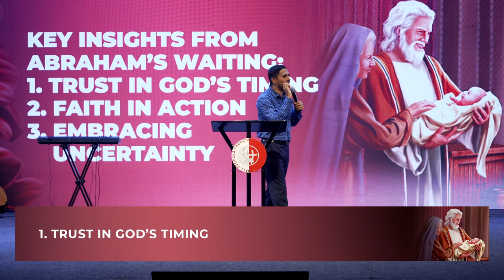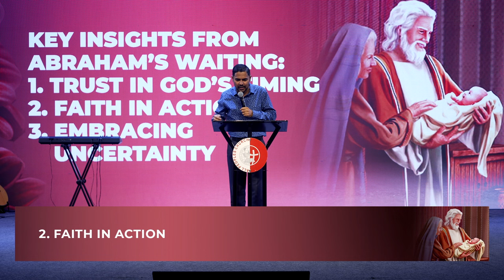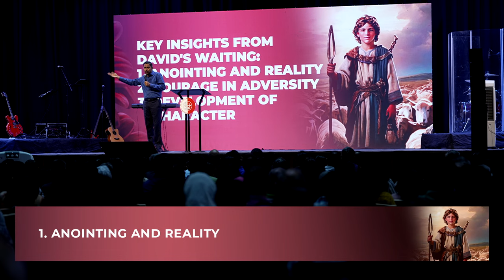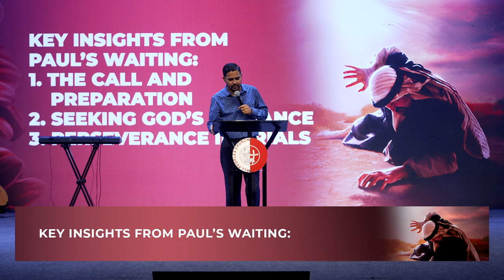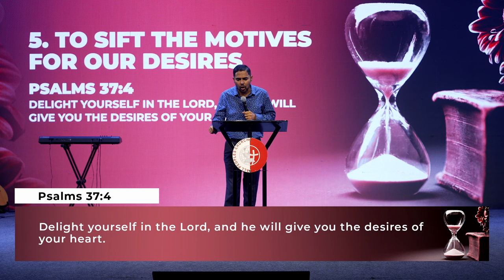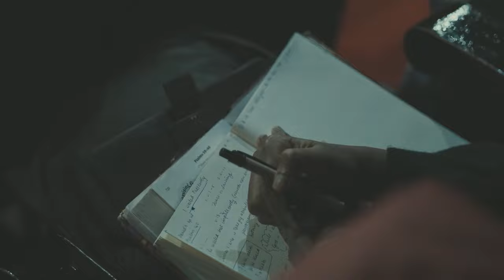Waiting for God’s Timing | Paul Emmanuel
Of all the principles we learn in the Scriptures, the one that stands out the most is the concept of “Waiting” The Bible mentions waiting 116 times. God’s will, include His timing. He has an awesome plan mapped out for each of us, but He only reveals it one step at a time. When we follow His plan, He is glorified, and we are fulfilled.
Delays can feel agonizing, but God has a bird’s-eye view and His timing is perfect.Thankfully, patience can be learned.
Even when it's hard to see, God is always working behind the scenes, aligning everything for our good. Waiting on the Lord means believing that His timing is perfect and that He will fulfill His promises in ways beyond our imagination.

In this sermon we focus on the Concept of Waiting for God’s Timing:
#1, Lessons from the life of Abraham
#2, Lessons from the life of David
#3, Lessons from the life of Apostle Paul
#4, Lessons from the life of Jesus

We also consider, our posture while waiting:
#1, Patiently
#2, Quietly
#3, Trusting
#4, Expectantly
#5, Courageously
#6, Standing on God’s Word

Credits of Worship Songs sung by APC Worship Team:

SONG: HERE IN YOUR PRESENCE
ARTIST: NEW LIFE WORSHIP